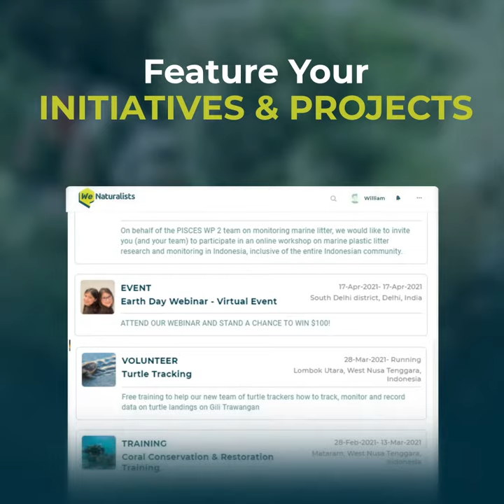Are You an Association for Nature Professionals? Join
We are a passionate community of Nature loving People.

From discussions on nature to working towards conservation of environment, taking positive steps towards environmental protection, preservation of biodiversity, protection of habitats, and preventing the extinction of species across earth, we are joining hands across the planet to achieve it all.

We love exploring nature, its powers, wonders, and mysteries. We hope for a responsible future - sustainable, united, and mindful. And we believe everyone can make a difference, professionals and enthusiasts alike.

We aim to create a global phenomenon of real connections between people who care deeply for nature

Communication. Collaboration. Learning. Action. Nature.

Every effort, every cause, every voice will find a place here! With these unified efforts for nature, we want to create endless possibilities for growth for the people closest to it.

One passion. One Community. WeNaturalists.

ContentCreators, academics, researchers, activists, NGOs, organizations, and even the children, they are all part of WeNaturalists.

It is a one-stop solution for everything related to nature. Whether you want to showcase your work on nature or share your thoughts and ideas with fellow naturalists, nature enthusiasts, and professionals working in nature, WeNaturalists is the perfect digital community to increase your reach, communicate, collaborate, and impact real change.

WeNaturalists also provide options to create projects and assignments, invite participation, create your community within the ecosystem in the form of circles. You can even post jobs, create projects and workshops, and do much more. It's the perfect world for naturalists and nature enthusiasts that comes with every tool that one can ask for to make the Earth greener and bring about positive change towards building a sustainable future.

If inside you, Passion for Nature resides, follow us on -